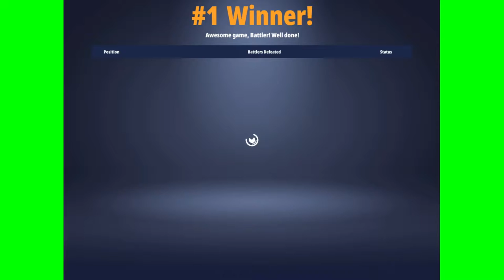CRAZY WINS ON CAMPERS PARADICE!! I got carried by SalamaderX 😂 *INSANE GAMEPLAY*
IN TODAYS VIDEO SOMETHING CRAZY HAPPENDED SO STICK AROUND TO THE END!! I got carried by salamanderX! his channel is

i cant believe the end game in battlelands season 13!

Music used in this video:
1st song,
Anikdote,
Turn it up,

2nd song
RudeLies and Distrion
One, Two